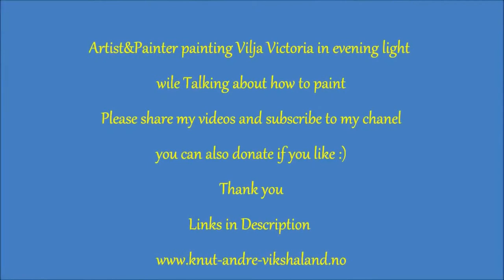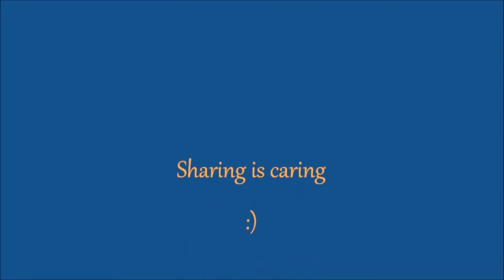Figure Landscape Painting - How to Paint a Girl in a Sunset Seascape - Artist Knut Andre Vikshåland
Figure Landscape Painting - How to Paint a Girl in Evening Light - Artist Knut Andre Vikshåland

CHECK OUT THE CHAPTERS TIMESTAMPS
00:00:00 Part 1 INTRODUCTION
00:02:51 Part 2 Introdusing the Sketch
00:04:11 Part 3 Adding Retouching Varnis
00:07:01 Part 4 How to Glaze with oil colors
00:11:51 Part 5 Starting the Painting process
00:35:56 Part 6 Painting flow - Audio Sam Harris Podcast - on Friendship
00:43:49 Part 7 How to paint diFferent textures with Brushwork
00:48:44 Part 8 Brushwork up colse - Hands and Face
01:02:01 Part 9 how to Paint the Landscape
01:14:21 Part 10 How to Paint the Sky
01:22:39 Part 11 Starting New paint lear with Glaze
01:37:00 Part 12 Painting details close up
01:49:29 Part 13 Painting the landscape in birds perspective
02:07:03 Part 14 Painting the landscape wet in wet
02:15:57 Part 15 Painting the last Tuch up and details
02:28:48 Part 16  The finished Artwork

In this Oil painting lesson I show you how I paint a landscape from sketch to finished painting, How I paint the sky , how I paint the beach and how I paint the sea water as it flow in trough the beach . I talk about how to use oil colors how to use oil painting brushes and how to paint in a more impressionist way.
As usual, I paint from a photo, and in this painting, I paint a young girl standing in warm evening light. This young girl is actually my daughter when she was 15 years old, and the motif is from my home island Karmøy in Norway.
This Island was where some of the most famous Viking kings came from and also where the coper to the statue of liberty in New York came from 
this was also a great part of my childhood landscape and I do have some of my best memories from that place.
As usual, do I go of on my rants about Existence and everything, the flow of painting makes it hard to keep my brain focused on the painting task in front of me. I do however talk about how one should try to live life as an artist and painter so one can get the most out of the time we have, and hopefully some of you can pick up some good advice.

I guess my videos are for the special interested and to the ones that are I thank you for watching and help me get my art out in to the world 